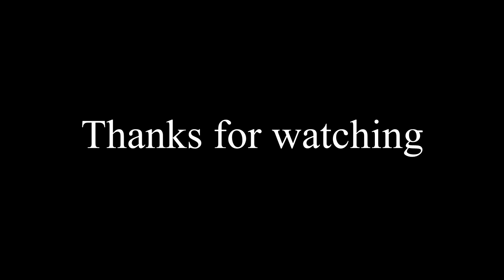Dystopian Sunrise- Electronic Music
i promise i'll write real music soon i just have to do school first